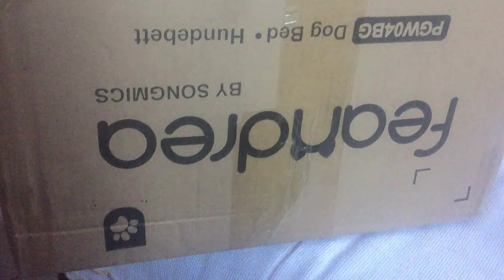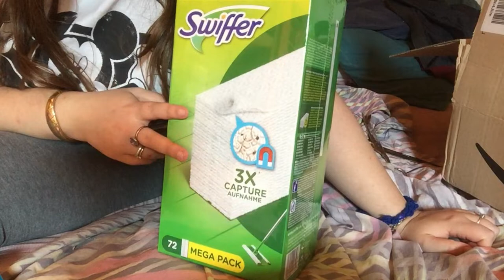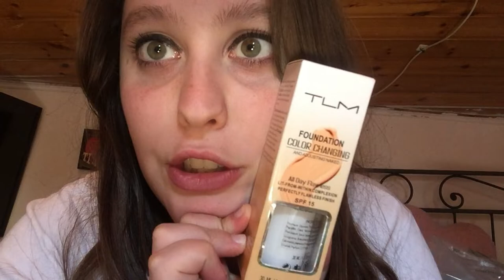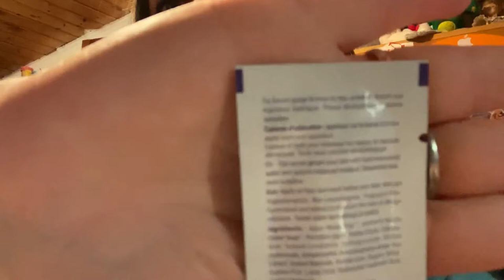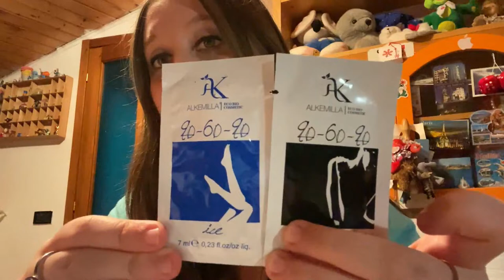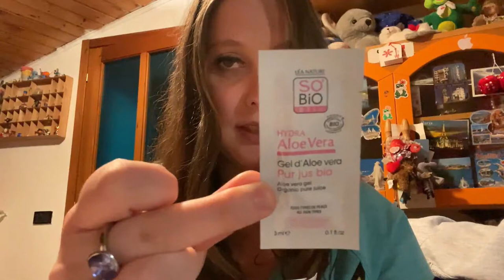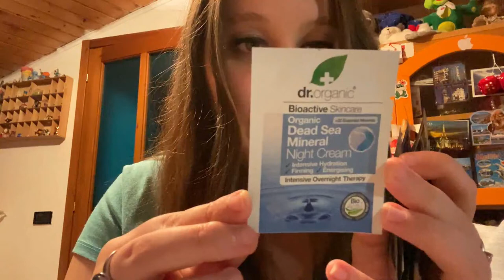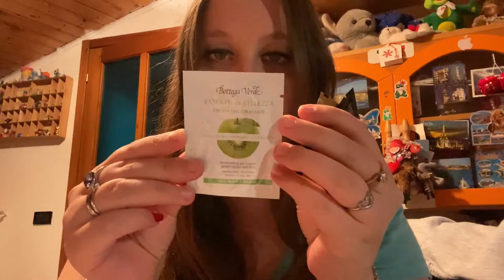unboxing amazon piu' tutti i miei campioncini...vlog weekly settembre